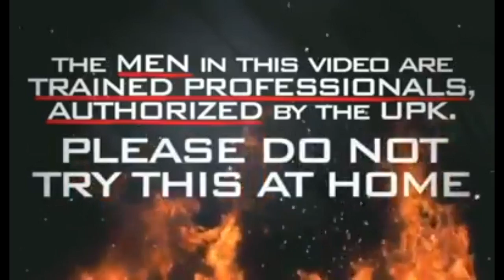The Lord Only Cares About Who SOCIETY Turns Up They Noses Against